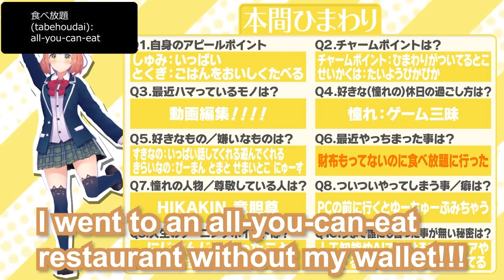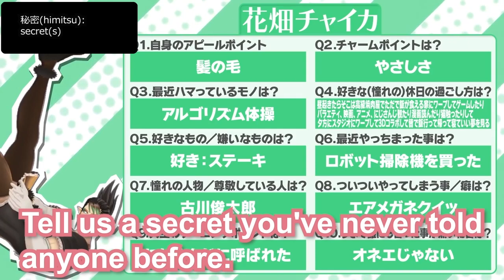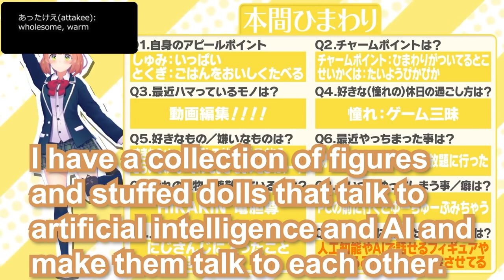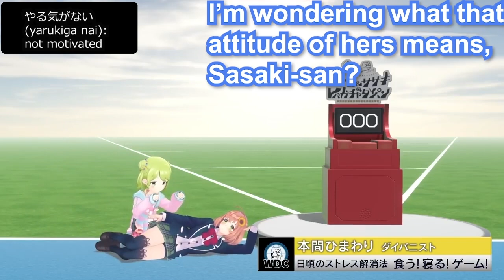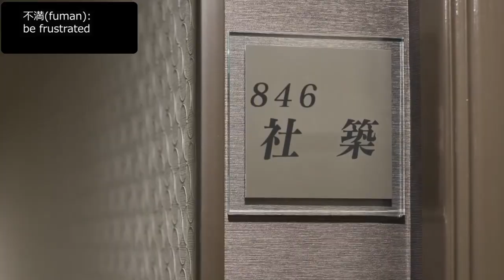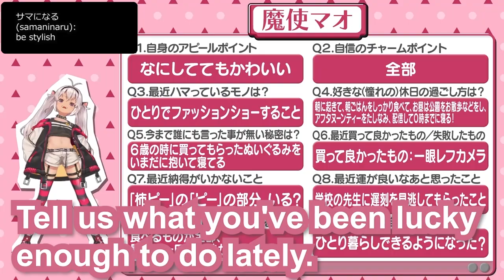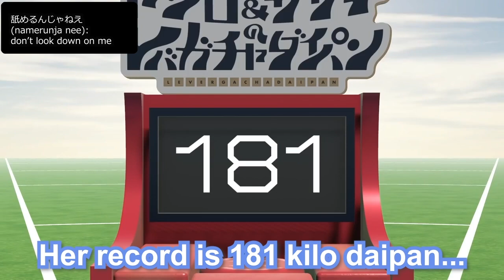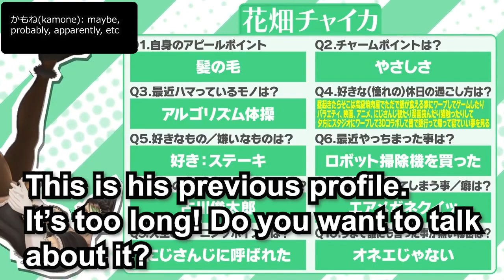【Eng Sub】Compilation of HonHima, Hanabatake Chaika & Matsukai Mao on Lever Gacha Daipan【Nijisanji】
source:【マリオテニス64】ヤシロ&ササキのレバガチャダイパン #17【にじさんじ】
【再アップロード】【マリオテニス64】ヤシロ&ササキのレバガチャダイパン #18【にじさんじ】
【おすそわけるメイドインワリオ】ヤシロ&ササキのレバガチャダイパン #53【にじさんじ】
【スーパーモンキーボール】ヤシロ&ササキのレバガチャダイパン #54【にじさんじ】